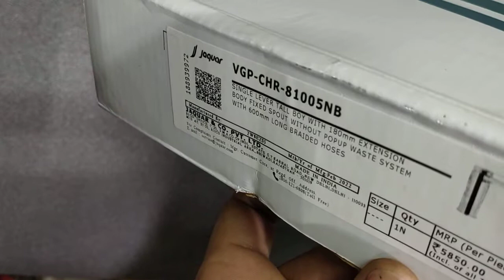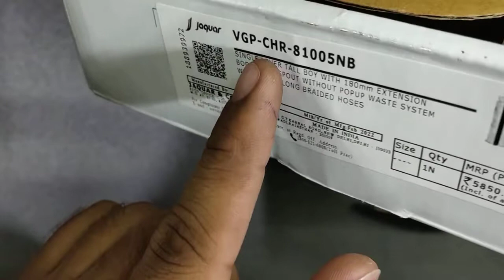Basin Mixer Jaquar | Basin mixer price | Single Lever Tall Boy basin mixer | Best Basin Mixer Tap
Key Features:-

Type: Basin Mixer, Handle Controlled
Made of: Brass
Deck Mount Installation Type

Jaquar basin mixer catalogue
Jaquar Basin Mixer Price in India
Single Lever Basin Mixer Jaquar
Jaquar wash basin taps catalogue
Jaquar Single Lever Basin Mixer Price

basin mixer tap
basin mixture
basin mixer tap repair
basin mixer tap installation

basin mixer jaquar | basin mixer price | basin mixer diverter | basin mixer tap | basin mixture Unboxing

basin